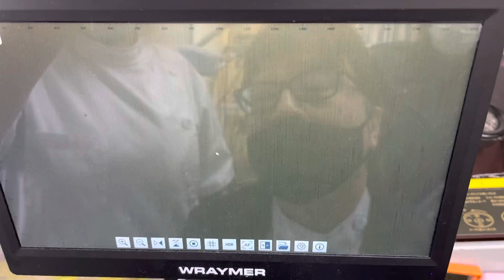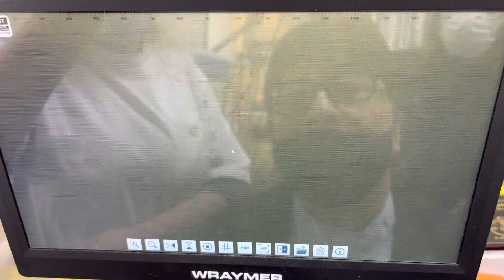②クロクマハムスターのくまちゃんの尿検査